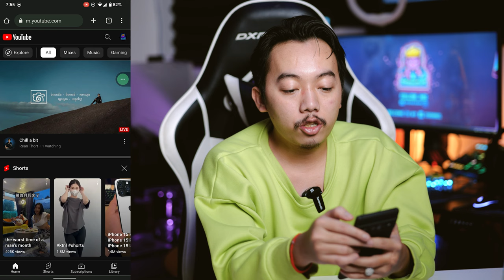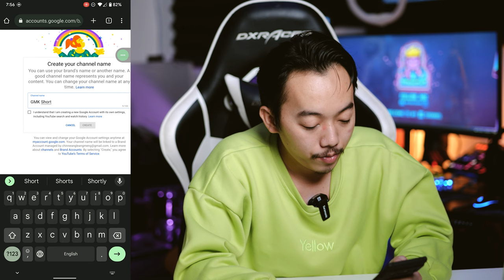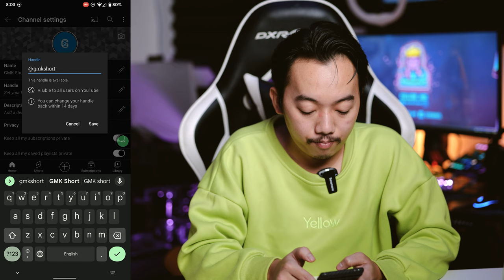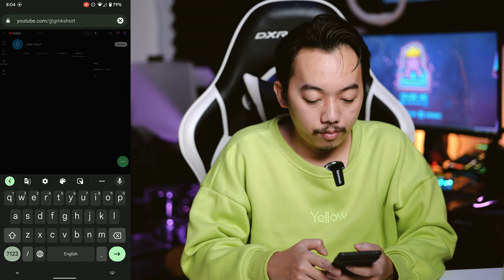ងាយងាយបង្កើតកូន Channel Youtube Short លើទូរស័ព្ទដៃត្រៀមរកចំណូល ២០២៣